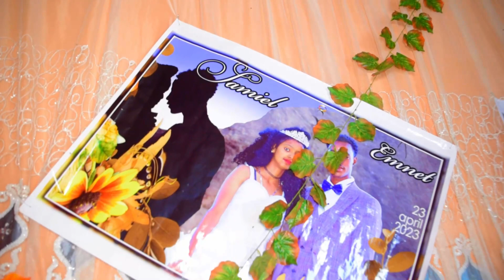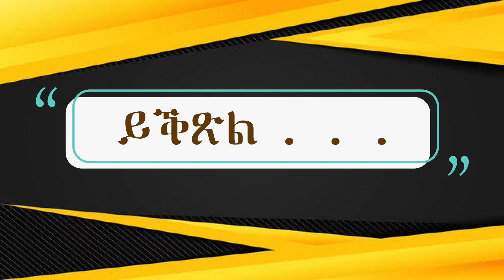eritraen wedding senafe samuel g/rhlase &Emnet mikiele ሳሙኤል ገርህላስ ምስ እምነት ሚካኤ(ዓዲኣሕፍሲ) hamawti part 1